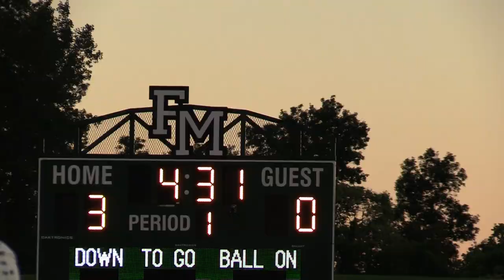FM FOOTBALL HOMECOMING TRAILER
Check out this dope FM Homecoming trailer!